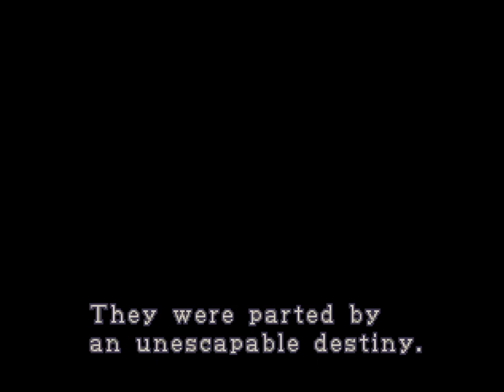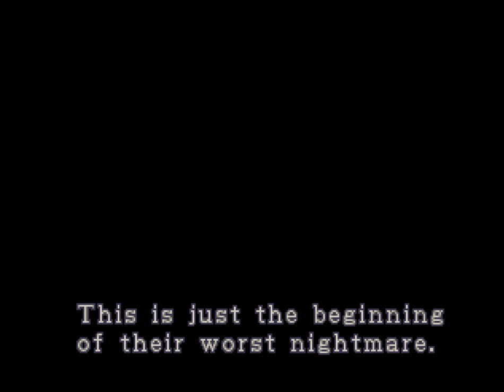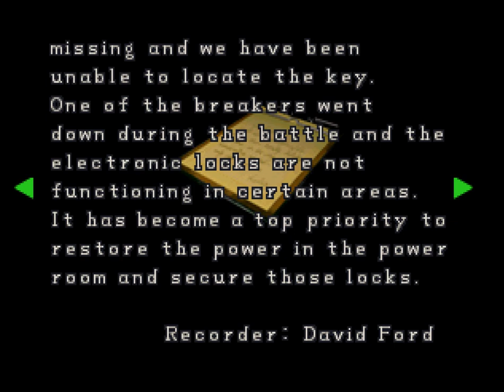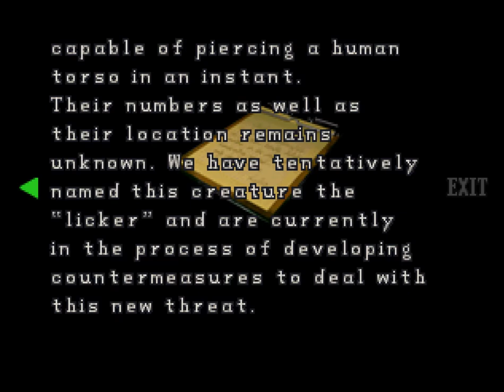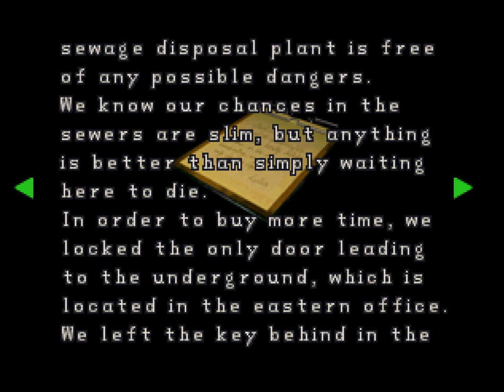Resident Evil 2 [1] Leon A: Licked!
I've gone in mostly blind to this game. I've played Resident Evil 2: Source (a Half-Life 2 mod) and that one section from Darkside Chronicles, so I will have some knowledge, but not too much of the actual mechanics. And I do know the very beginning as I had to test a bunch of stuff with the recording.

Anyway, looking forward to finally playing this ahead of the remake coming out. This definitely tosses you to the wolves compared to the original.